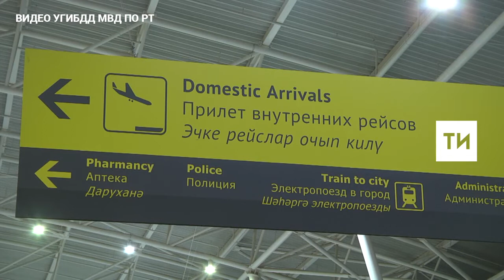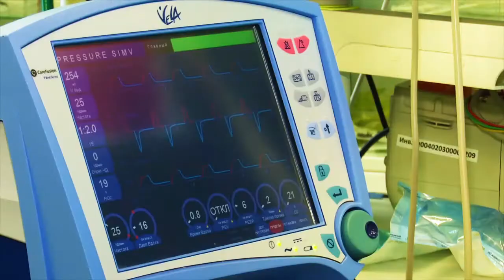Казанские школьники взяли «серебро» на Всероссийском конкурсе «Безопасное колесо»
Теперь юные инспекторы будут отстаивать честь России на 33-м Европейском образовательном конкурсе FIA в Будапеште.